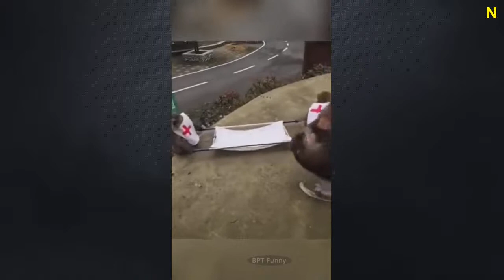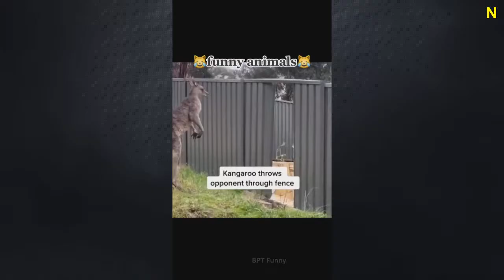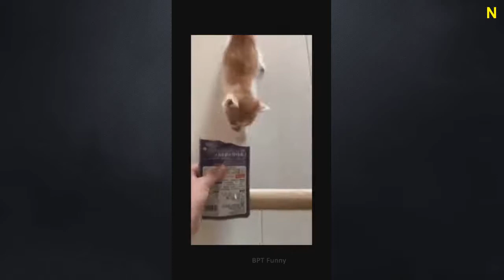New Funny Animals 🤣 Funniest Cats and Dogs 😻🐶 #475